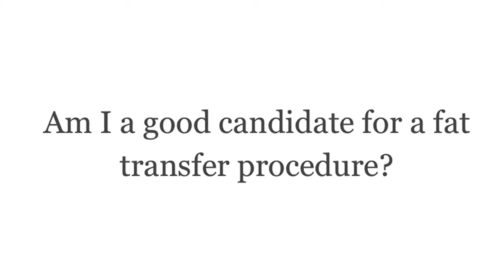Who is a candidate for a fat transfer to the buttocks?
In this Brazilian Butt Lift video, Dr. Zubowicz discusses who is the right candidate for a fat transfer to the buttocks.

The Brazilian Butt Lift is a procedure that is increasing in popularity. The term Brazilian Butt Lift, or BBL, is a trade name that represents multiple types of buttock volume enhancement using autologous fat. The Brazilian Butt Lift procedure enhances the natural curves of their lower body, minimize fat within the thighs or belly, enhance the fullness and volume of the buttock region, add a more youthful appearance, and improve the overall balance between the upper and lower body. Dr.

Vincent Zubowicz has provided 35 years of high-quality cosmetic surgery and innovative care. He is a leading plastic and reconstructive surgeon known for natural beautiful aesthetic work. Dr. Zubowicz has offices in Midtown Atlanta and Alpharetta Georgia.